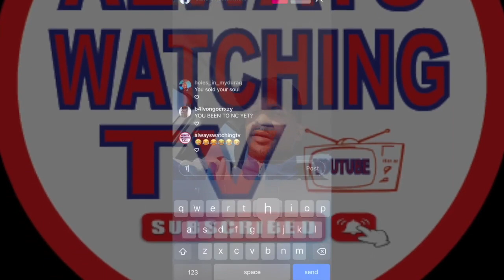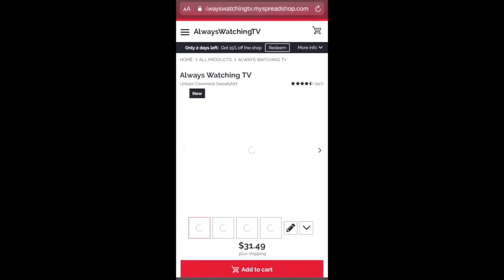Benzino Opens up About Trans Rumors